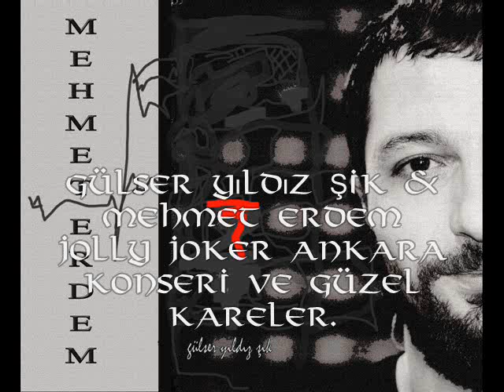Gülser Yıldız ŞİK & Photograpy-Mehmet Erdem Konseri2014.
Mehmet Erdem Konserinden Kareler